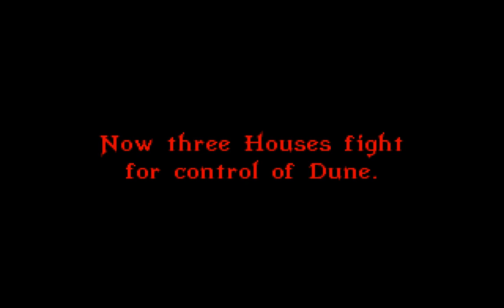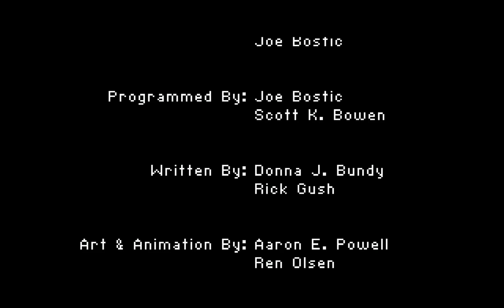Dune 2: The Building of A Dynasty "Ordos" (PC/DOS) 1992, Westwood Studios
Dune II: The Building of a Dynasty (titled Dune II: Battle for Arrakis in Europe and Dune: The Battle for Arrakis for the North American Mega Drive/Genesis port respectively) is a real-time strategy Dune video game developed by Westwood Studios and released by Virgin Games in December 1992. It is based upon David Lynch's 1984 movie Dune, an adaptation of Frank Herbert's science fiction novel of the same name.

While not the first real-time strategy (RTS) video game, Dune II established the format that would be followed for years to come. As such, Dune II is the archetypal "real-time strategy" game. Striking a balance between complexity and innovation, it was a huge success and laid the foundation for Command & Conquer, Warcraft, and many other RTS games that followed.